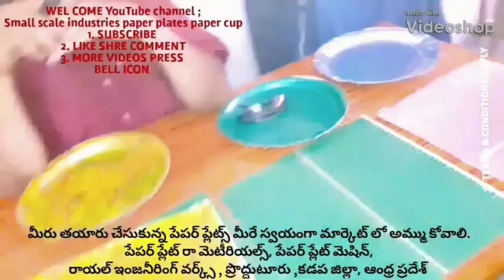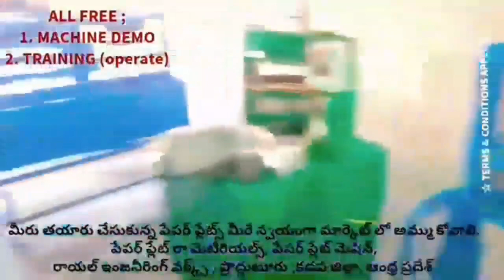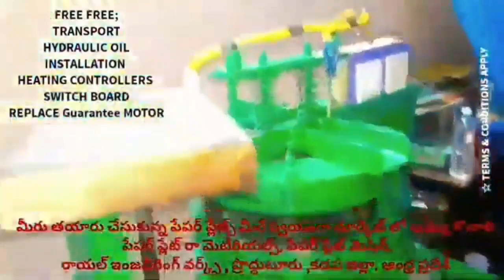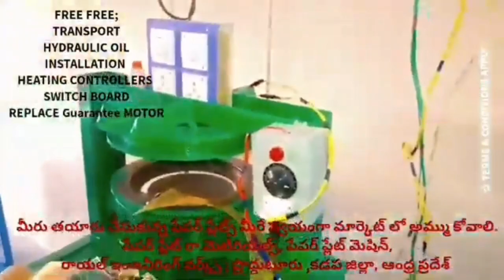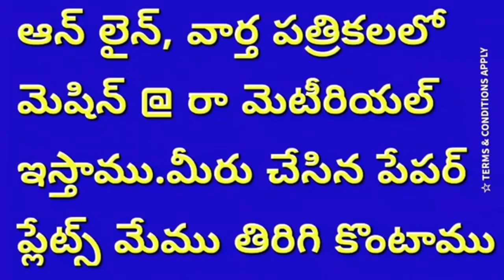Single operator of Latest best new paper plate making machine semi automatic hydraulic price Telugu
For
PRODDATUR
YSR (KADAPA) DISTRICT
ANDHRA PRADESH
INDIA